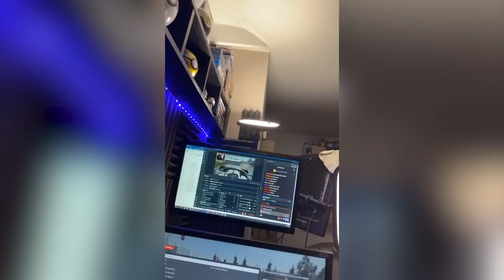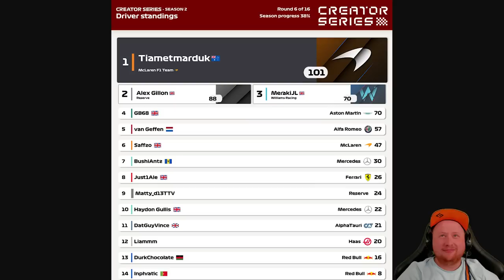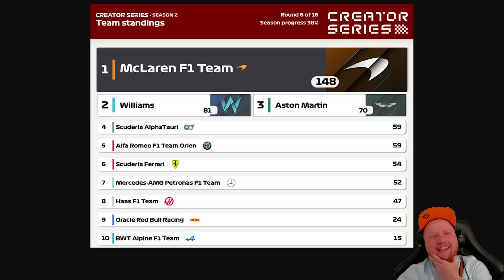DEVON BUTLER CAUSES CARNAGE - 100% Belgium GP Race F1 Creator Series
F1 2022 Creator Series Season 2 - Belgian GP